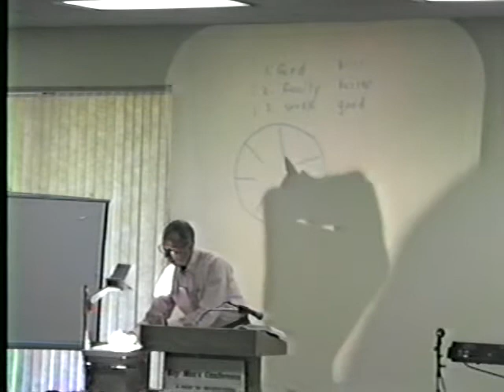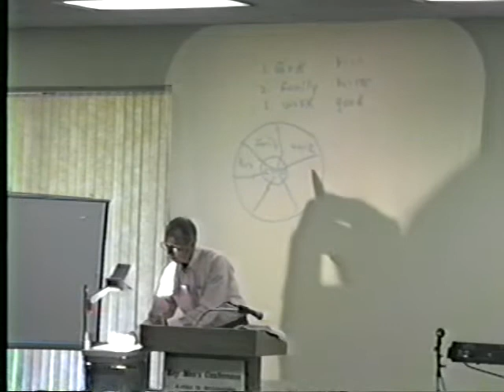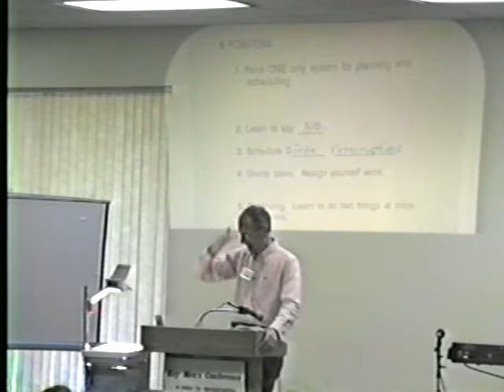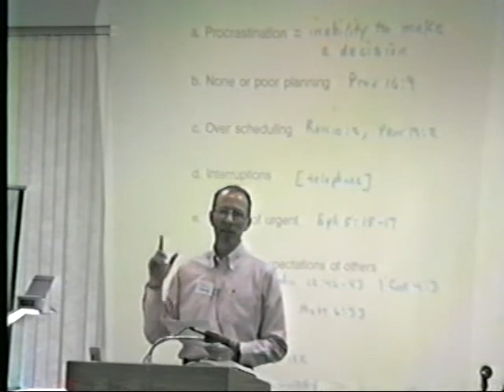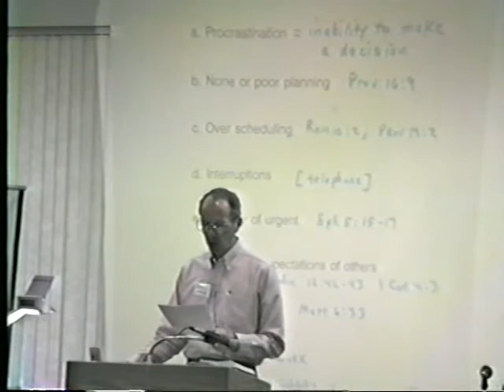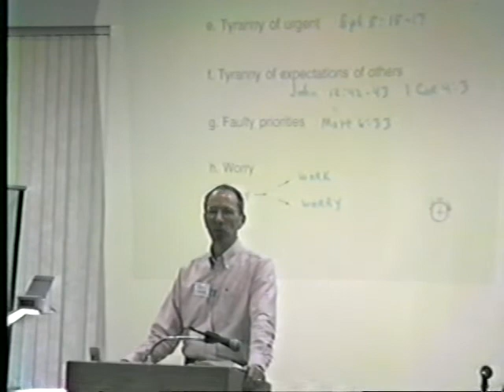Jim Kennedy - How to manage your time effectively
Jim Kennedy - Use of Time - 1994 Key Men's Invitational Conference Wichita Falls, TX. Jim was a businessman who was also a disciplemaker.